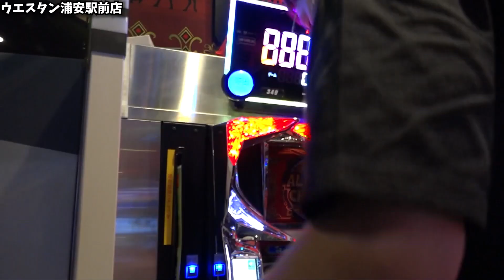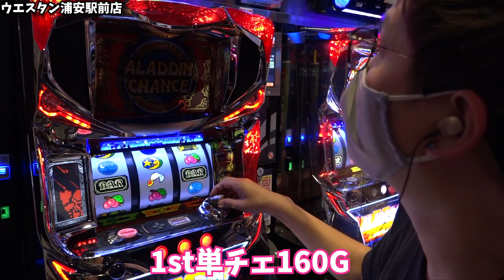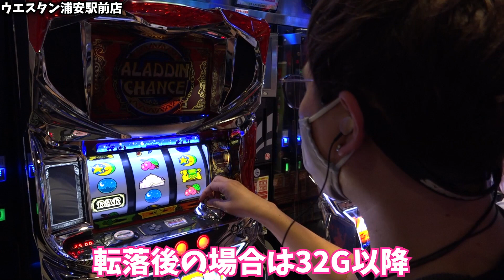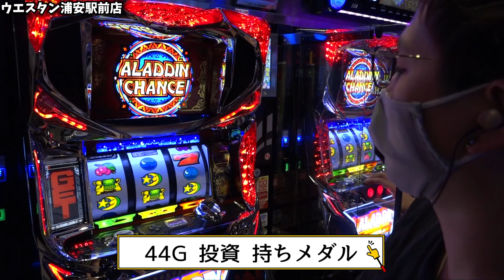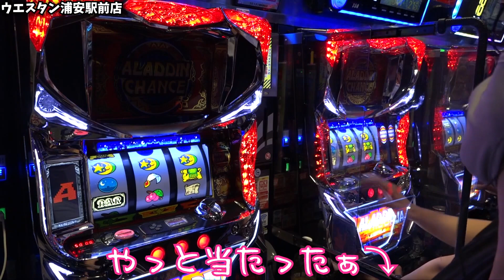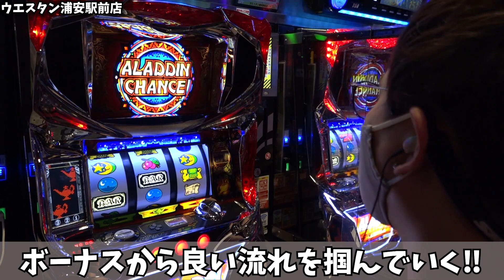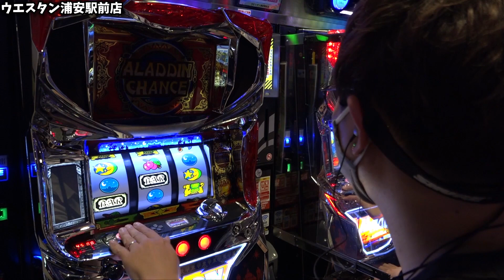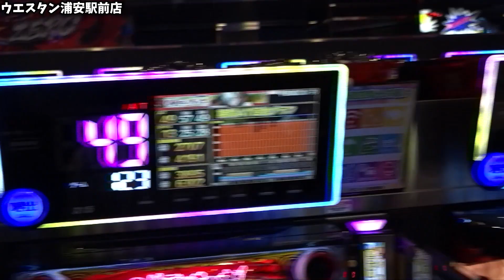【アラジンAクラシック】前回爆出しの再現を目指します【sasukeのパチスロ卍奴#396】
収録：ウエスタン浦安駅前店

▼前回のアラジン動画はこちら
【アラジンAC】アラカスがこれ以上のないヒキを見せた結果【sasukeのパチスロ卍奴#370】

収録予定
12/5(月) 東京都 台東区のお店 sasuke
12/7(水) 行徳駅近くやよい軒並びのお店 sasuke
12/8(木) 埼玉県 所沢のいつものお店[Gの極] sasuke
12/8(木) 埼玉県 所沢のいつものお店[Gの極] ガイモン
12/9(金) 神奈川県 横浜市南区井土ヶ谷駅近くの店 sasuke
12/9(金) 千葉県 浦安市猫実のお店 ガイモン
12/10(土) 当日告知 sasuke
12/10(土) 当日告知 ガイモン
12/11(日) 東京都 「Wのチカラ」 sasuke
12/11(日) 東京都 「Wのチカラ」 ガイモン
12/12(月) 東京都 台東区のお店 sasuke
12/17(土) 東京都 「Wのチカラ」 sasuke
12/17(土) 東京都 「Wのチカラ」 ガイモン
12/18(日) 千葉県 浦安市猫実のお店 sasuke
12/18(日) 千葉県 浦安駅北口のお店 ガイモン
12/19(月) 千葉県 浦安市猫実のお店 sasuke
12/19(月) 東京都 「Wのチカラ」 ガイモン
12/21(水) 千葉県 行徳駅近くやよい軒並びのお店 sasuke
12/22(木) 福岡県 いつものお店 sasuke
12/23(金) 埼玉県 桜区中島のお店 sasuke
12/23(金) 埼玉県 桜区中島のお店 sasuke
12/24(土) 東京都 W之チカラ sasuke
12/24(土) 栃木県 ビックマーチ西川田店 ガイモン
12/25(日) 三重県 キング観光サウザンド桑名本店 sasuke
12/25(日) 三重県 キング観光サウザンド桑名本店 ガイモン
12/26(月) 福岡県 太宰府市4月オープンのお店 sasuke
12/27(火) 東京都 「Wのチカラ」 sasuke
12/27(火) 東京都 「Wのチカラ」 ガイモン
12/28(水) 埼玉県 所沢のいつものお店[Gの極] sasuke
12/28(水) 埼玉県 所沢のいつものお店[Gの極] ガイモン
12/29(木) 千葉県 浦安駅北口のお店 sasuke
12/29(木) 千葉県 浦安市猫実のお店 ガイモン
12/30(金) 当日告知 sasuke
12/30(金) 当日告知 ガイモン

▼頂-ITADAKI- LINE@
line://ti/p/@gyh2739o